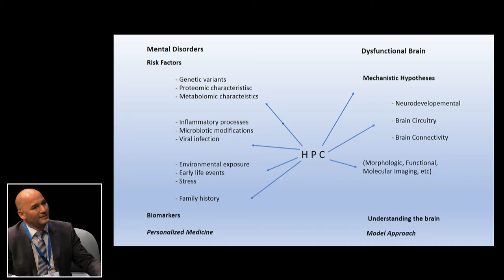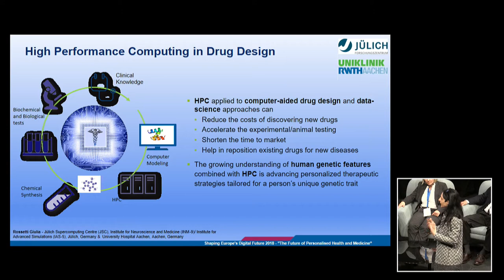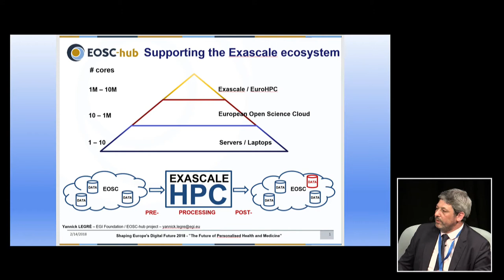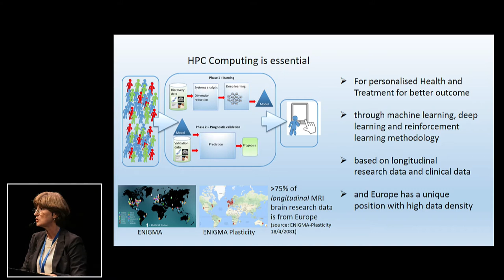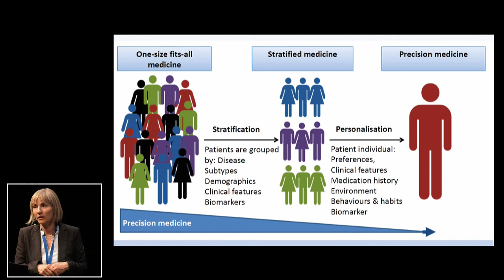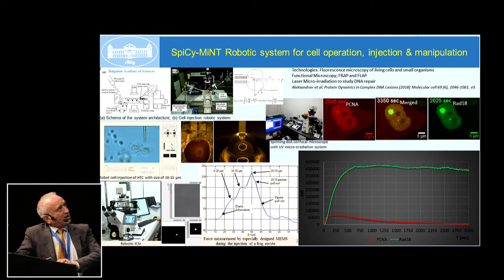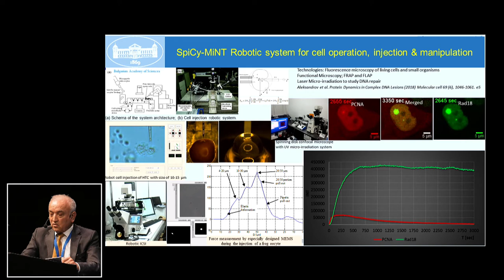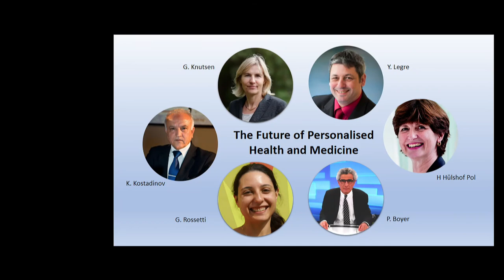HPC Event in Sofia - Panel discussion on The Future of Personalised Health and Medicine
Increasingly more data is being generated from patient studies, including those covering a large period of time as well as from cohort studies including many thousands of participants. Medicine has become highly data-intensive and new concepts and tools are necessary to make full use of these data as well as to ensure it is used in the most beneficial way for the individual patient.